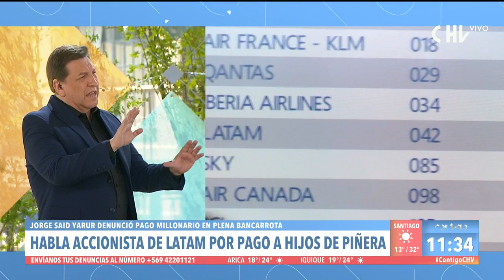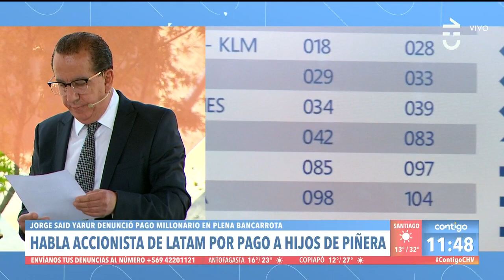Contigo en La Mañana - DENUNCIA LATAM | Capítulo 3 de diciembre 2022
Jorge Said Yarur visitó Contigo en La Mañana para explicar su denuncia contra Latam: habría pagado 40 millones de pesos a hijos del presidente Sebastián Piñera.

El periodista Sergio Jara sumó antecedentes del polémico caso que también involucraría a las AFP.